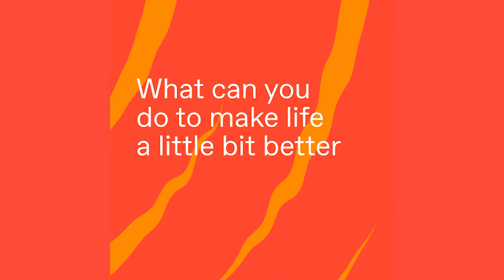KRM GURGAON Self Love Amongst Teachers